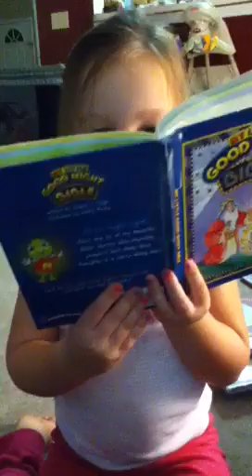My Daughter Reads Her Bible & Asks Good Question About Jesus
My 4-year old daughter has a great question about Jesus and insight about her Bible reading & sin.